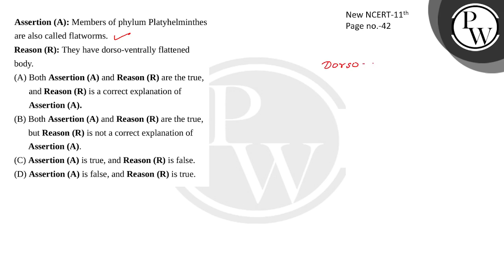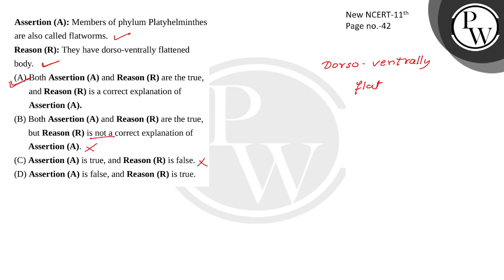Assertion (A): Members of phylum Platyhelminthes are also called flatworms.\nReason (R): They ha....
Assertion (A): Members of phylum Platyhelminthes are also called flatworms.\nReason (R): They have dorso-ventrally flattened body.